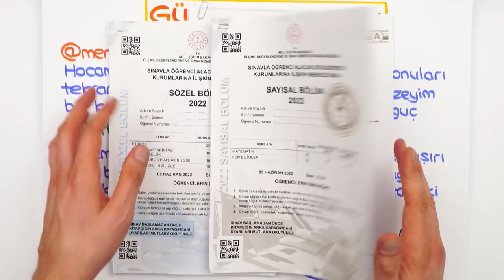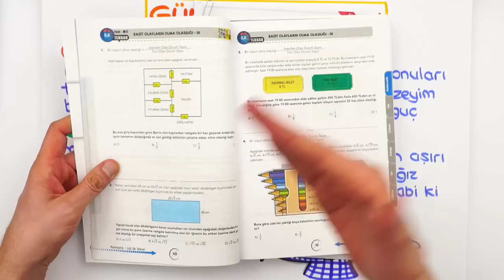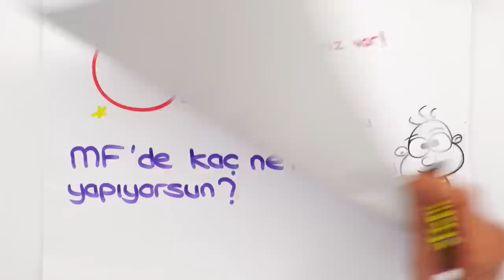MATEMATİK ve FENDE ÇOK ZORLANIYORUM❗ ADIM ADIM KAMPA SON 1 GÜN ❗ 💥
LGS İlk Tekrar Kampının başlamasına SON 1 GÜN kaldı! 1.Dönem konularını full tekrar etmeye hazır mısın? Bizimle birlikte 2.döneme eksiksiz bir şekilde hazırlan! 🤩